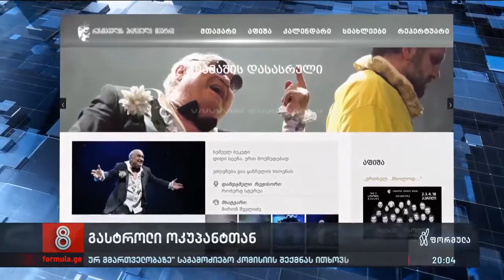გასტროლი ოკუპანტთან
▪️ გასტროლი ოკუპანტთან - თვის ბოლოს საქართველოს სახელმწიფო თეატრის დასი მოსკოვში პირველ სპექტაკლს გამართავს